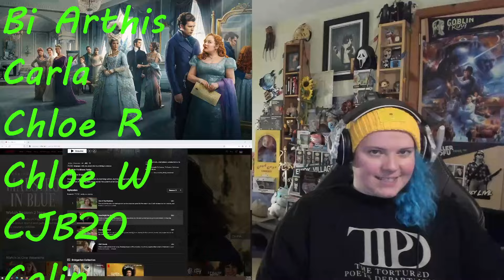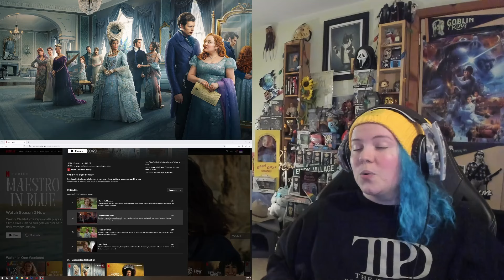BRIDGERTON Season 3 Episode 3 REACTION!!! Forces of Nature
Hey, everyone!!
Unfortunately Youtube decided to block thisafter almost a month of being up with no problems. They rejected my disput, therfore I had to edit out A LOT. Sorry for the issues!!